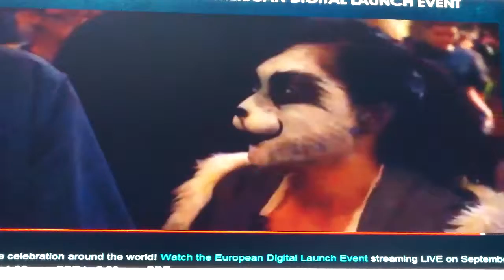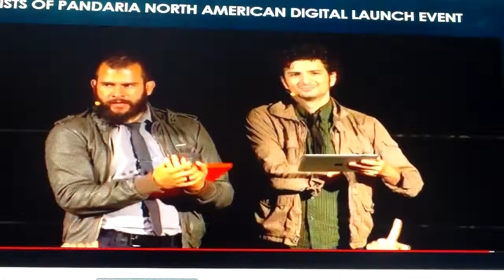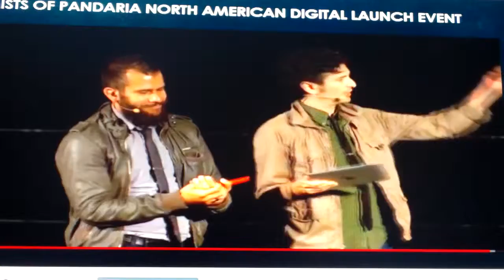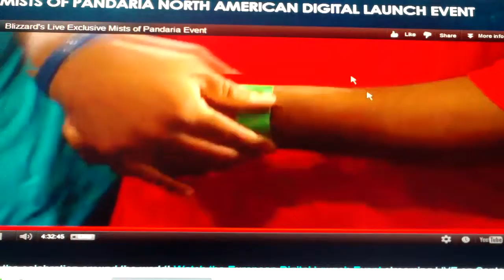WoW@RITS Episode #5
We witness the launch event of Mists of Pandaria and the birth of Mandypandy.